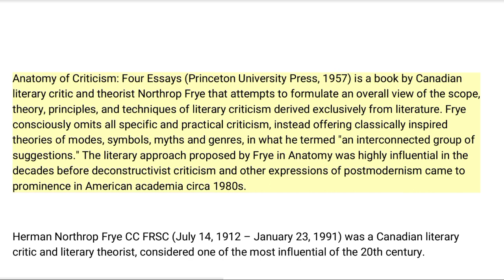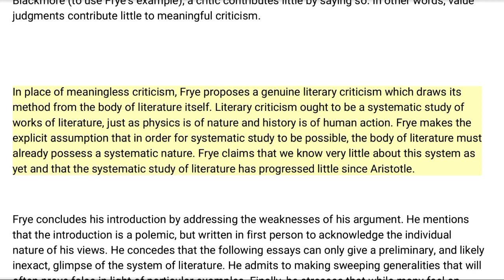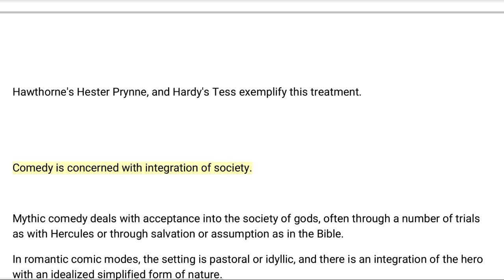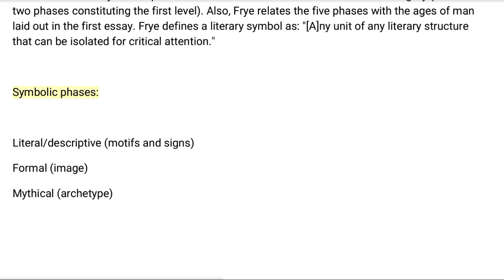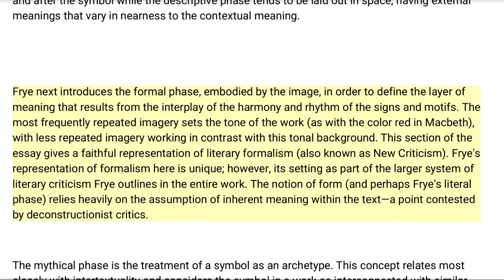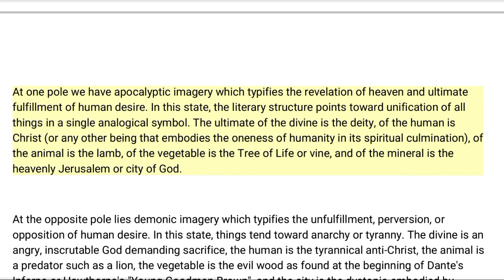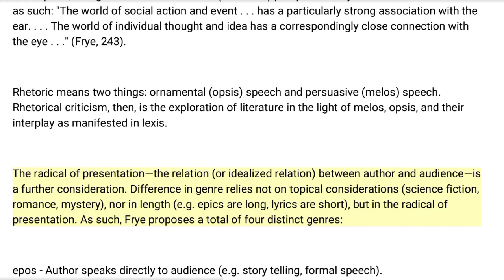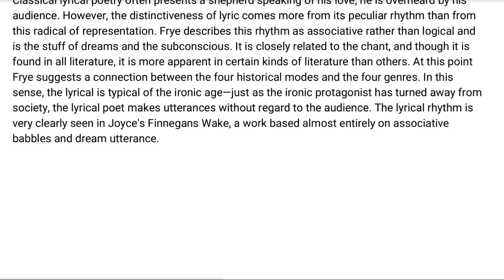Anatomy of Criticism: Briefly Explained